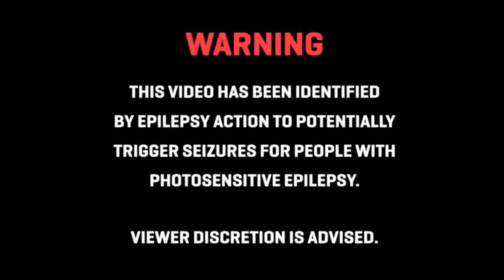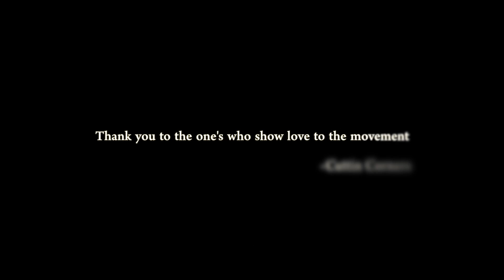Radar -Chest Pains Official Video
presents Radar Chest Pains Official Video
Produced by Two Beats Determined Directed By NRsight&Baggemz